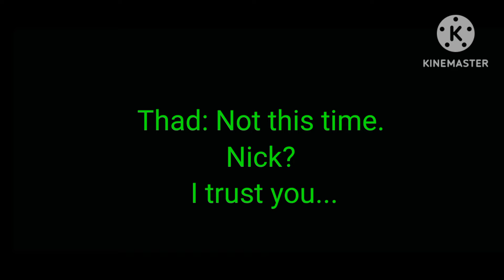Hate love Murder drones swap au Angst Thuzi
While I am still thinking of idea's for the swap au episode 4 cause thats what I am stuck on. I will currently work on What if Murder drones au. :)
But tell me what you think :)